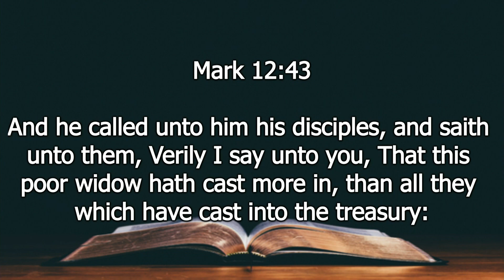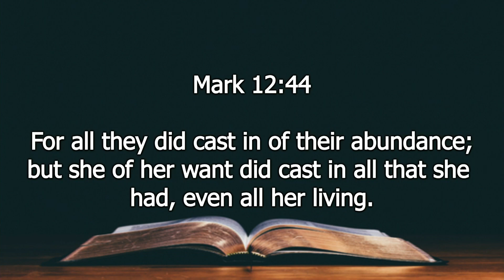08-20-23 PM - Enough Faith to Give two Cents.